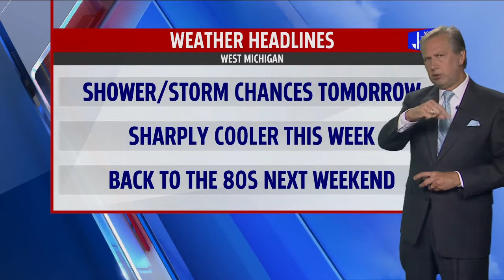Sunday Overnight Forecast August 2, 2020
Shower Chances Remain Through Monday